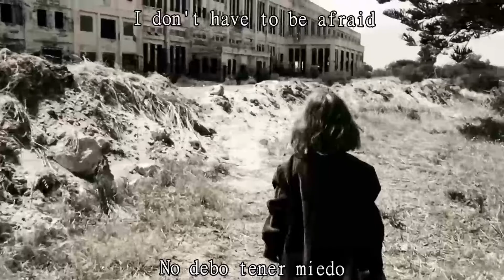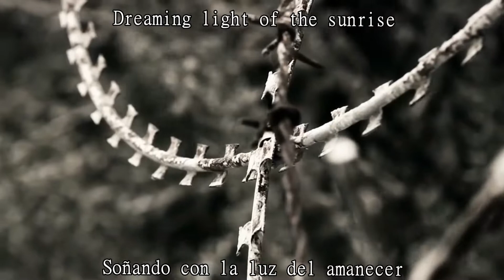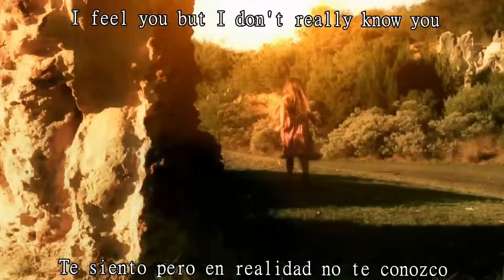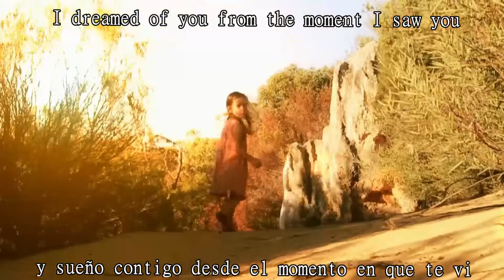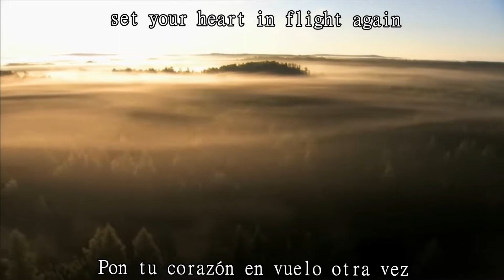Anathema - Dreaming Light sub español